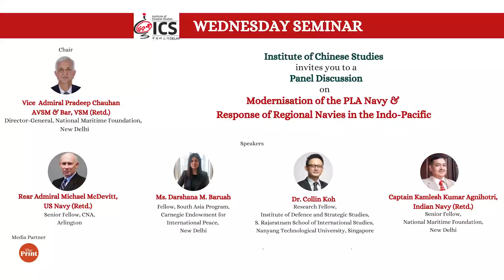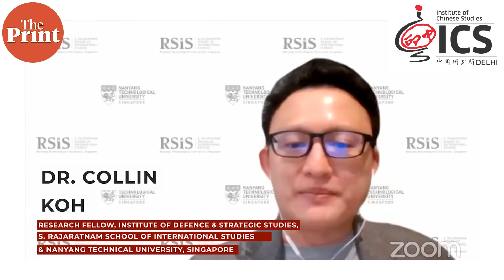How the Chinese PLA Navy is modernising & how India, regional navies in Indo-Pacific are responding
In just three decades, the Chinese PLA Navy has grown from a ‘brown water’ to a 'blue-water’ navy with the tag of ‘largest navy in the world’ to boot. Countries, both within the Indo-Pacific and outside are responding to this development. This webinar by the Institute of Chinese Studies proposes to delve into current and future developments of the PLAN that are of concern to India. The broad themes of discussion are current and future (2035) capabilities of the PLAN in the Indo-Pacific, responses by other nations in the Indo-Pacific and India's response to PLAN development.